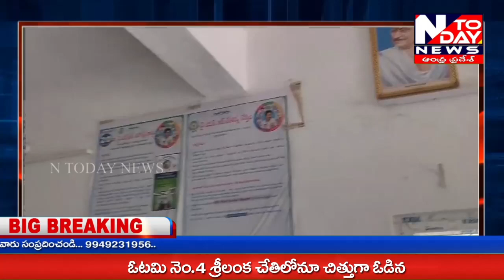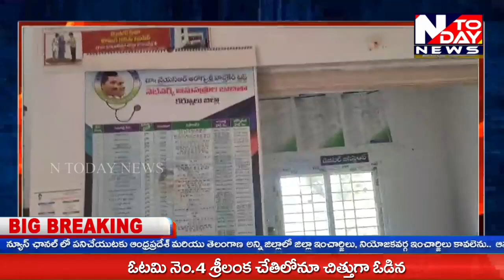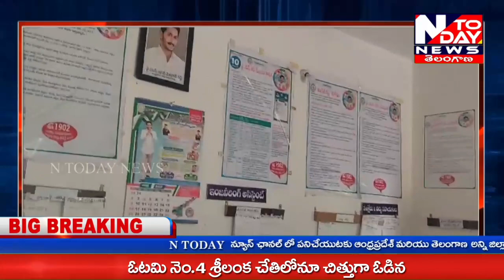//గ్రామ సచివాలయంలో పరిధిలో ఉన్న ప్రజలు ఇబ్బందులు పడుతున్నారు